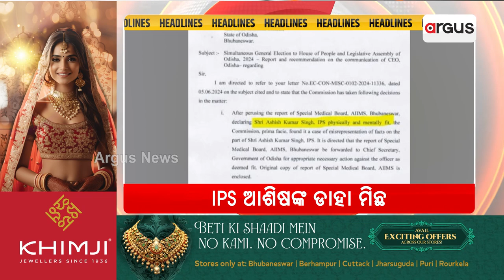Headlines 7pm || 8 June 2024 || ArgusNews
+ଆଉ କିଛି ଘଣ୍ଟାର ଅପେକ୍ଷା
+10 ତାରିଖରେ ଓଡ଼ିଶାରେ ବିଜେପିର ପ୍ରଥମ ମୁଖ୍ୟମନ୍ତ୍ରୀଙ୍କ ଶପଥ ସମାରୋହ ପାଇଁ ପ୍ରସ୍ତୁତି
+ ବିଜେଡି ନେତାଙ୍କର ତୁଟୁନି ଖଣ୍ଡି ଓଡ଼ିଆ ପ୍ରୀତି
+ ବିଜେଡିରେ ବଢୁଛି ପାଣ୍ଡିଆନ ବିରୋଧୀ ସ୍ବର
+ ବିଜେଡିରେ ପାଣ୍ଡିଆନ୍ ବିବାଦ